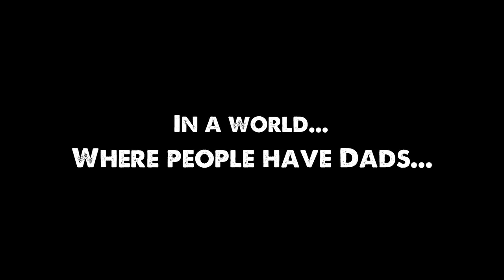Dad Fight Trailer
Two boys get into a heated debate about who's DAD would win in a fight